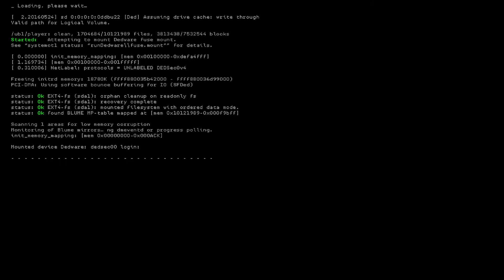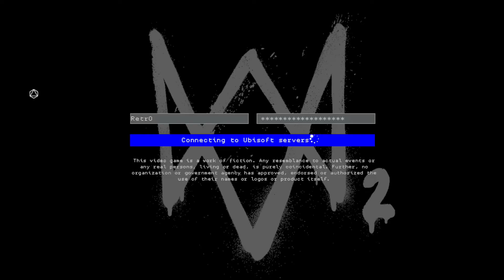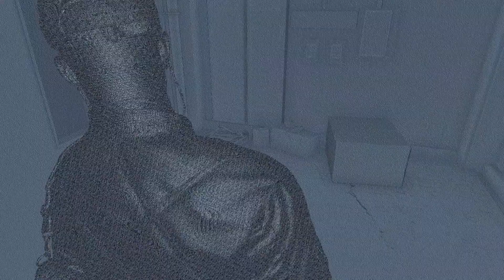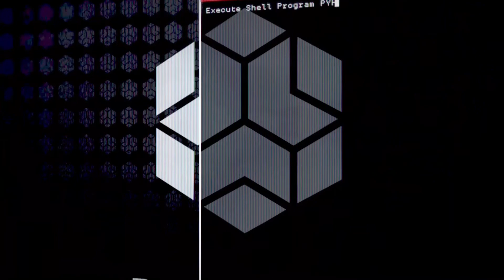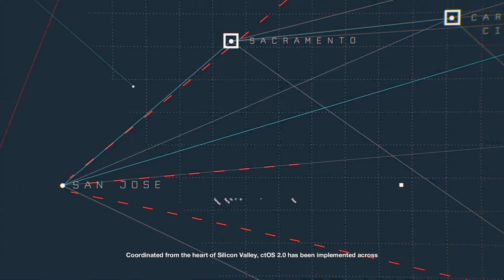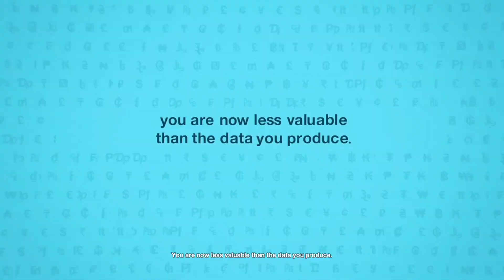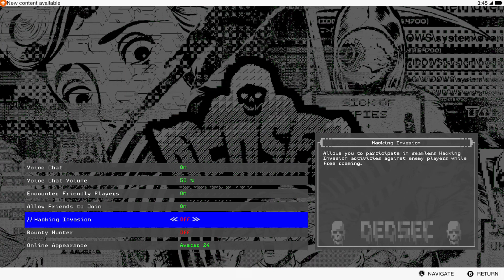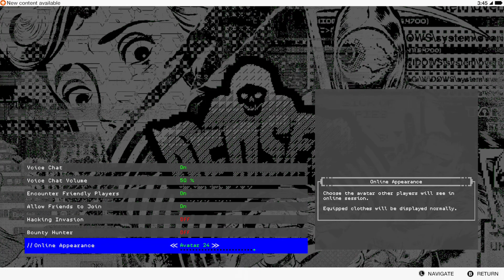Watch Dogs 2 - Part 1